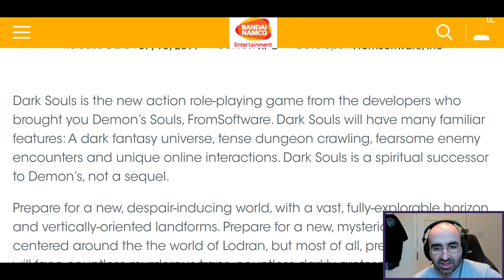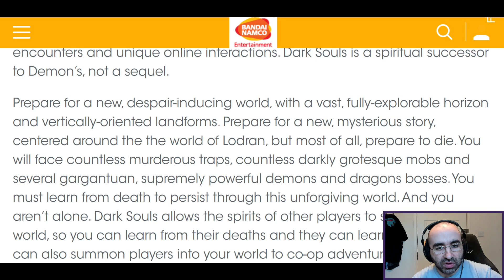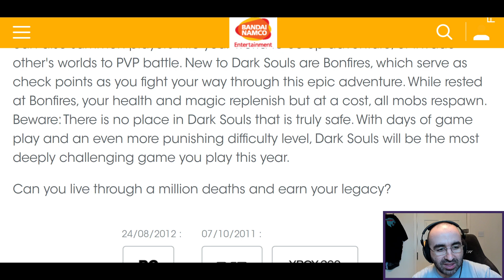Dark Souls Introduction | What Is Series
In this video, I go over the basics of what is Dark Souls developed by FromSoftware and published by Bandai Namco. This video is aimed at people who know nothing about Dark Souls generally but have always been curious.

This series is designed to be a starter guide for the games featured, giving an introduction and information about the game, my experience of it, and my opinion of why it is worth checking out. As with all my videos, they are designed to be an Introduction at a basic level with a brief intro into the game to help you get up to speed as quickly as possible.  I also share any rumors, info, teaser, and useful links. I will usually feature a gameplay trailer in the background if I am unable to feature actual gameplay from the game.

Mithrie